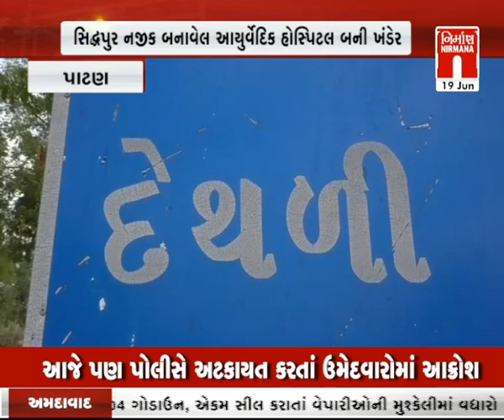આજના તાજા ગુજરાતી સમાચાર: 19-June-2024 | સમાચાર । LatestNews | Today News । NirmanaNews